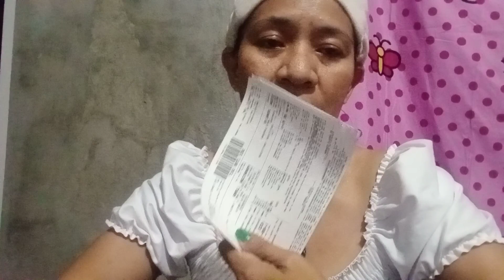⚡UNANG BATCH PAGHULOG NG MUTYA⚡